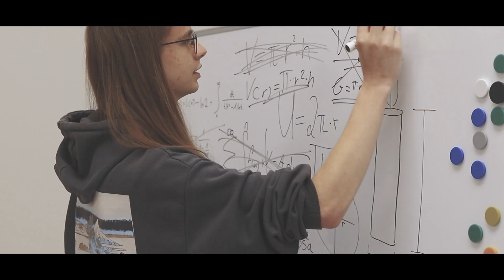Trainee Xmas Special: Orgadata's "Kerzenheimer"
Bei uns wird es einfach nie langweilig – jedes Jahr sind unsere Azubis voller Vorfreude auf den Chance:Azubi-Adventskalender, da sie hier die Möglichkeit haben, einen besonderen Aspekt ihrer Ausbildung in einem kreativen Filmprojekt zu beleuchten.
Diesmal: Projektmanagement. Kein unwesentlicher Teil der Ausbildung, der Kernkompetenzen wie Organisation, Social Skills und Kommunikation fördert.
In Anlehnung an den in diesem Jahr erschienenen Hollywood-Blockbuster, zeigt „Kerzenheimer“ mit einem Augenzwinkern, wie wichtig die organisierte Planung eines Projekts ist – und dass es auch mal schief gehen kann.
Willst du auch ein Teil davon werden? Dann bewirb dich für eine Ausbildung bei uns unter jobs.orgadata.com